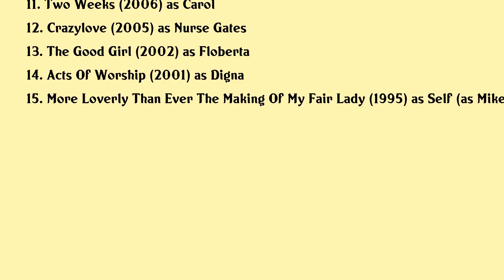Michael Hyatt Movies list Michael Hyatt| Filmography of Michael Hyatt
Michael Hyatt Full Movies List Filmography of Michael Hyatt

Latest movies of Michael Hyatt are:

1. The Little Things
2. Four Good Days
3. Foster Boy
4. The Price
5. Nightcrawler
6. Hello Ladies The Movie
7. The Trials Of Cate Mccall
8. Left To Die
9. See You In September
10. Mississippi Damned
11. Two Weeks
12. Crazylove
13. The Good Girl
14. Acts Of Worship
15. More Loverly Than Ever The Making Of My Fair Lady

Complete list of movies acted by Michael Hyatt are in this video.

Please Comment down your favorite movie of Michael Hyatt